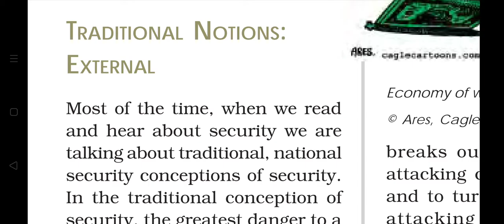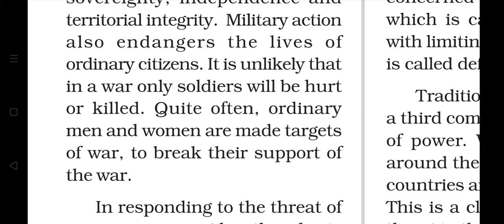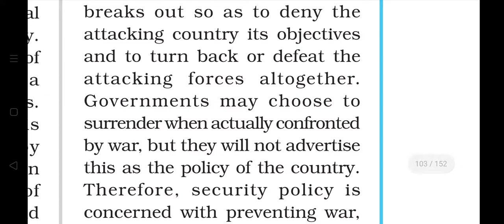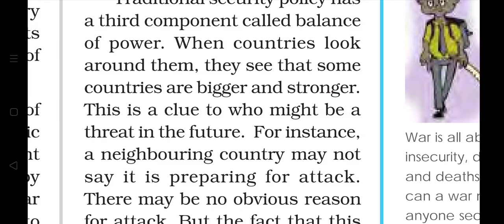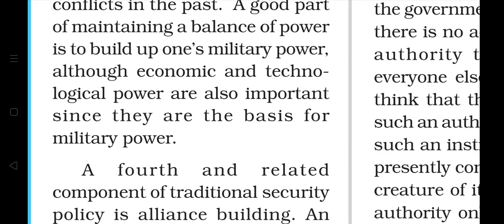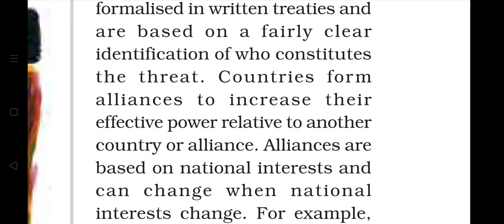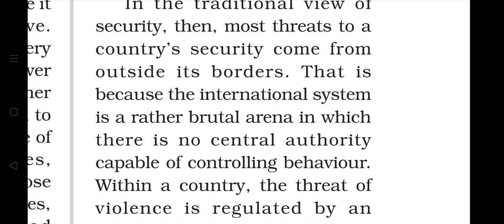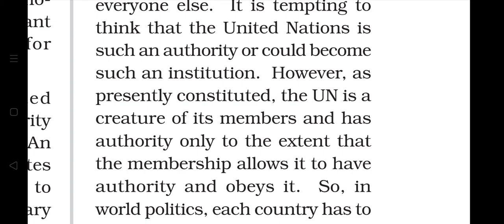CLASS 12/CHAPTER 7/PART2/TRADITIONAL NOTION OF SECURITY/EXTERNAL